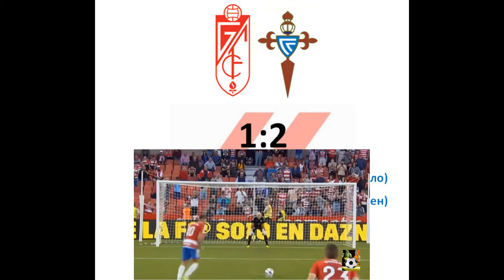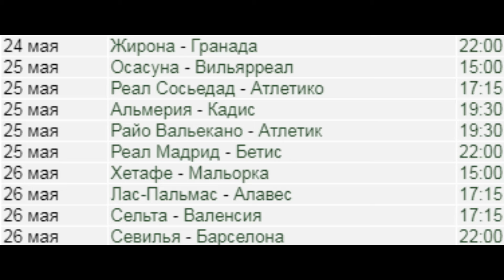Результаты 37 тура Ла Лиги. Сезон 23/24